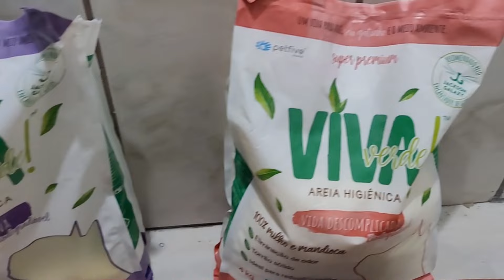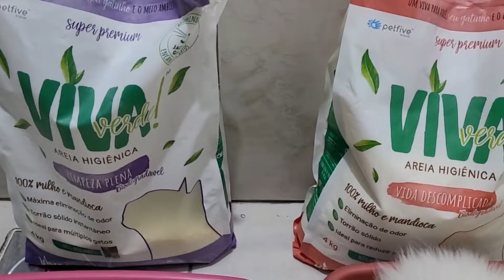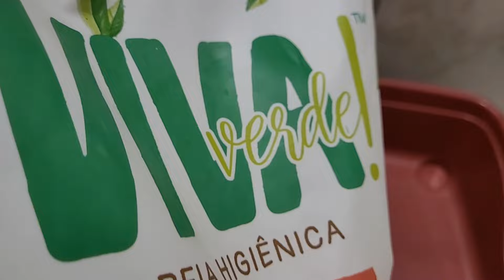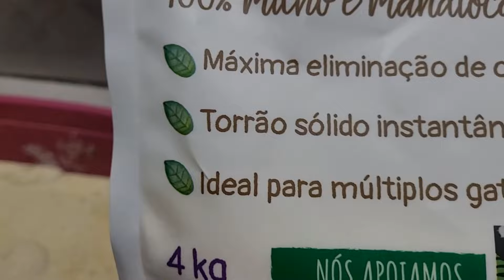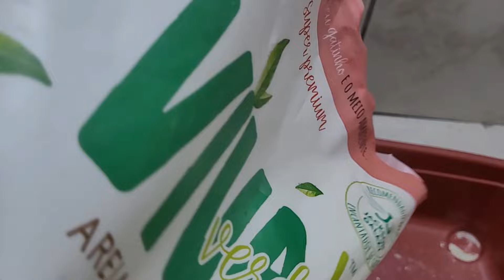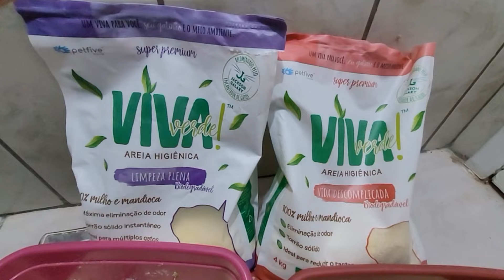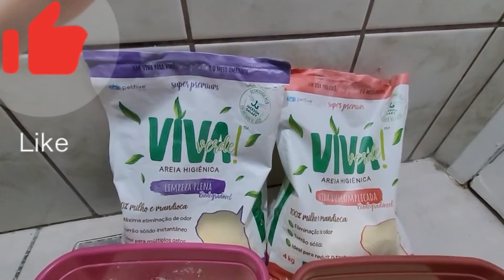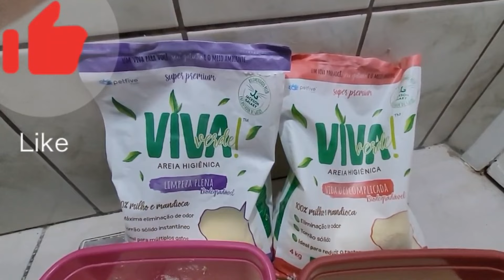AREIA VIVA VERDE DIFERENÇA DAS DUAS QUE HÁ NO MERCADO. O QUE UMA TEM E A OUTRA NÃO TEM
DIFERENÇA DAS AREIAS VIVA VERDE QUE HÁ NO MERCADO. O QUE UMA TEM E A OUTRA NÃO TEM.

Areias do vídeo
Viva Verde Azul fina 4kg

Caixa de Areia higiê Branca 20L
Caixa branca ( masseira de pedreiro)

Ômega 3 Essential Super com EPA+DHA TG com selo IFOS de QUALIDADE

//RAÇÕES MELHORES AVALIADAS

💥Visite nossa loja parceira, com cupom DE 10% é só colocar (gatosfofos) no local onde está escrito CUPOM e ganhe 10%